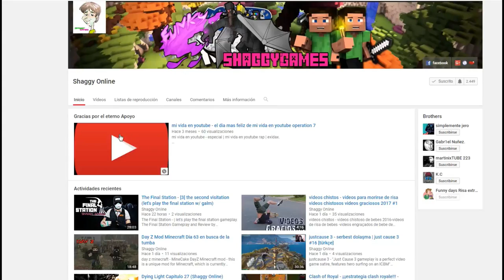Tom Clancy's Ghost Recon Wildlands capitulo 7